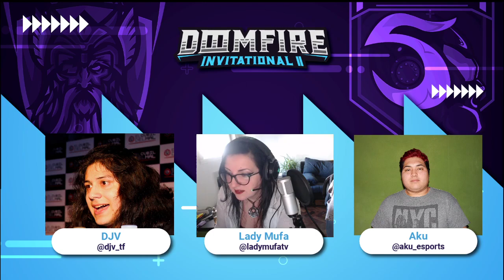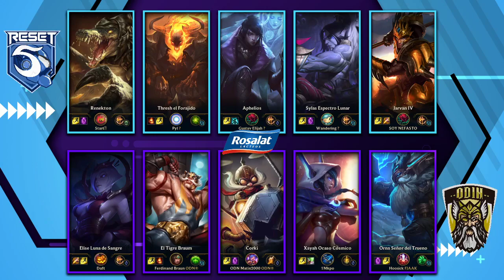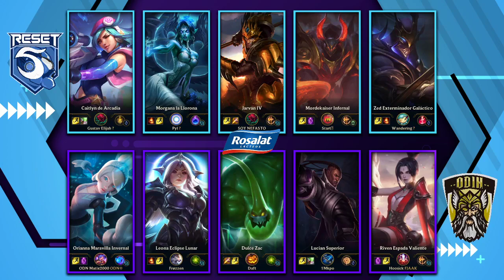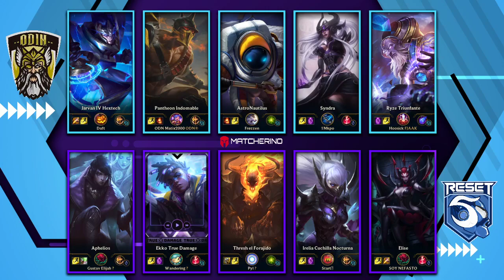FINAL Liga Doomfire Invitational Bo5 entre Reset5 (0) y Odin (0) !!!